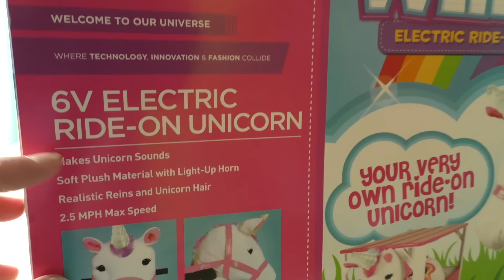Willow the Electric Ride On Unicorn ! || Toy Review || Konas2002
I needed a magical unicorn to take me to Super Magic Adventure Land so I got the Stable Buddies Willow the Electric Ride On Unicorn and now I can go!

Stable Buddies Willow the Electric Ride On Unicorn
Kids can enjoy hours of riding fun with the Plush Unicorn Toy. It features a colorful design with a pink saddle. This stuffed unicorn toy includes pedals on the footrests for moving around. It also has handles on each side of the head and reins so children can hold on safely. It operates with a 6V battery, which allows it to make sounds and includes a light-up horn.